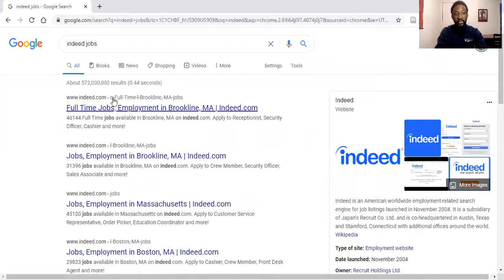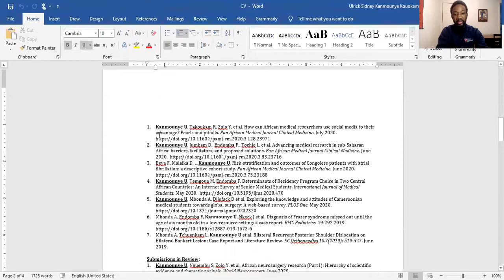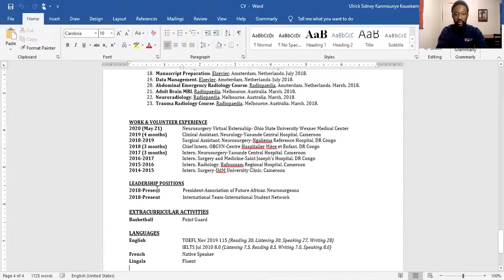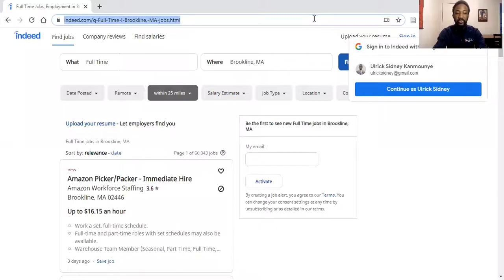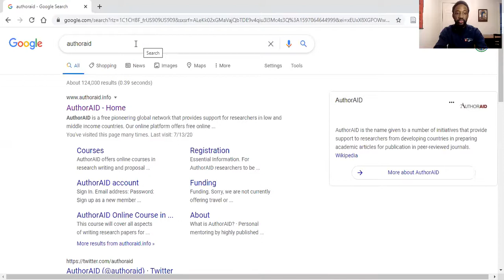Faire de la Recherche aux Etats-Unis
Ulrick Sidney Kanmounye est un chercheur qui s'intéresse à la neurochirurgie, à la santé mondiale et à l'éducation médicale. Il a été formé et a travaillé dans des établissements universitaires de premier plan, dont Harvard, Johns Hopkins et la London School of Hygiene and Tropical Medicine.